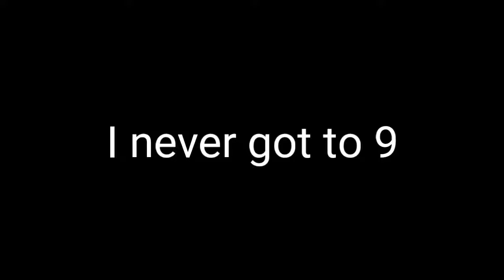FlappyBird and the Dumb Score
I play FlappyBird. It was pretty frustrating.